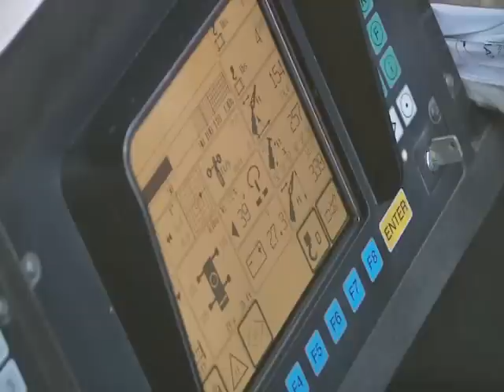Cranes, Inc. NY Movie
Cranes Inc. had a profesional movie short made for Liebherr.  It exeplifies how manueverable our fleet of Liebherr machines can be. Our fleet includes the LTC 1055-3.1, LTM 1350-6.1, LTm 1500-8.1 and many more.